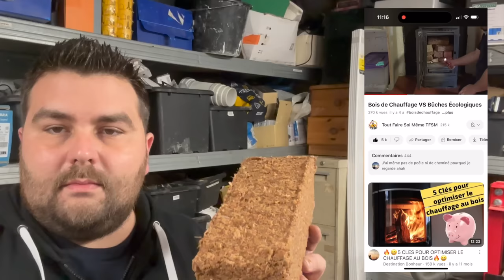Comment Fabriquer son Bois de Chauffage chez Soi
Presse Hydraulique

🙋‍♂️ RETROUVEZ MOI 🙋‍♂️

à bientôt
TFSM

title : How to make your firewood 100% free